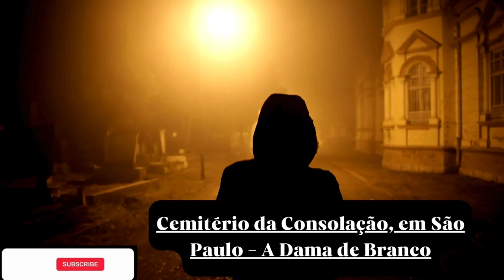Cemitério da Consolação, em São Paulo A Dama de Branco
cemitério da recoleta,tour pelo cemitério da recoleta,quem esta enterrado no cemiterio da recoleta,histórias do cemitério da recoleta,como e o cemiterio da recoleta,cemitério,histórias de cemitérios,cemitério recoleta buenos aires,domitila de castro canto e melo,cemitérios,túmulo do ganhador da mega sena,história de joão de camargo barros,esaú e jacó machado de assis audiolivro,pai joão de camargo,audiobook portugues machado de assis